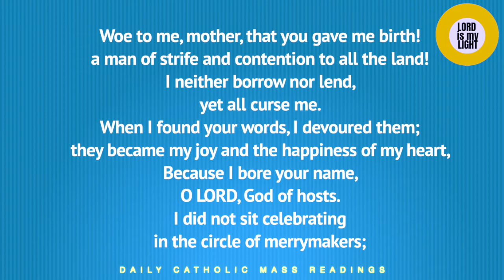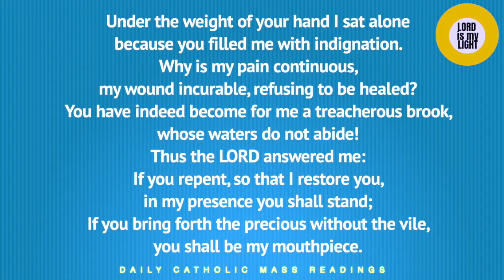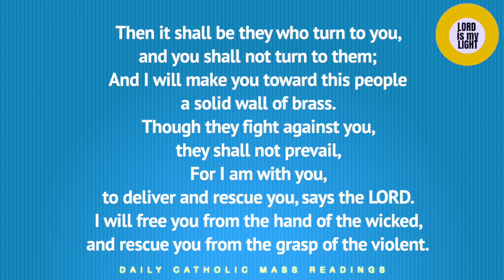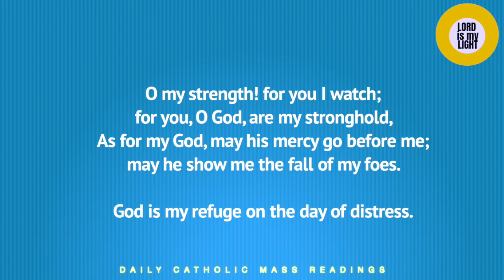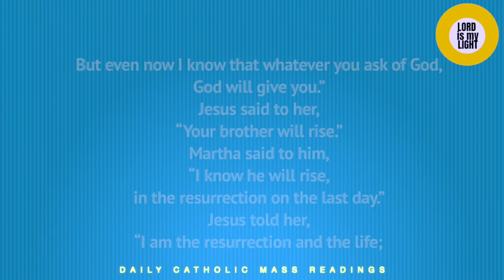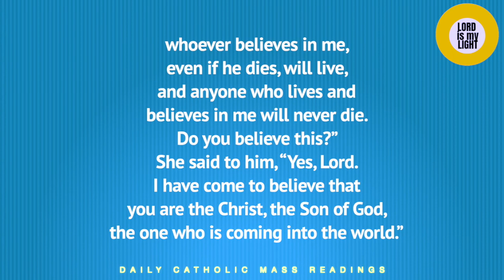DAILY CATHOLIC MASS READINGS FOR JULY 29, 2020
DAILY CATHOLIC MASS READINGS FOR TODAY,

Woe to me, mother, that you gave me birth!
a man of strife and contention to all the land!
I neither borrow nor lend,
yet all curse me.
When I found your words, I devoured them;
they became my joy and the happiness of my heart,
Because I bore your name,
O LORD, God of hosts.
I did not sit celebrating
in the circle of merrymakers;
Under the weight of your hand I sat alone
because you filled me with indignation.
Why is my pain continuous,
my wound incurable, refusing to be healed?
You have indeed become for me a treacherous brook,
whose waters do not abide!
Thus the LORD answered me:
If you repent, so that I restore you,
in my presence you shall stand;
If you bring forth the precious without the vile,
you shall be my mouthpiece.
Then it shall be they who turn to you,
and you shall not turn to them;
And I will make you toward this people
a solid wall of brass.
Though they fight against you,
they shall not prevail,
For I am with you,
to deliver and rescue you, says the LORD.
I will free you from the hand of the wicked,
and rescue you from the grasp of the violent.

RESPONSORIAL PSALM
God is my refuge on the day of distress.

Rescue me from my enemies, O my God;
from my adversaries defend me.
Rescue me from evildoers;
from bloodthirsty men save me.
R.     God is my refuge on the day of distress.

For behold, they lie in wait for my life;
mighty men come together against me,
Not for any offense or sin of mine, O LORD.

O my strength! for you I watch;
for you, O God, are my stronghold,
As for my God, may his mercy go before me;
may he show me the fall of my foes.

But I will sing of your strength
and revel at dawn in your mercy;
You have been my stronghold,
my refuge in the day of distress.

O my strength! your praise will I sing;
my merciful God!

GOSPEL:
JOHN 11:19-27

Many of the Jews had come to Martha and Mary
to comfort them about their brother [Lazarus, who had died].
When Martha heard that Jesus was coming,
she went to meet him;
but Mary sat at home.
Martha said to Jesus,
“Lord, if you had been here,
my brother would not have died.
But even now I know that whatever you ask of God,
God will give you.”
Jesus said to her,
“Your brother will rise.”
Martha said to him,
“I know he will rise,
in the resurrection on the last day.”
Jesus told her,
whoever believes in me, even if he dies, will live,
and anyone who lives and believes in me will never die.
She said to him, “Yes, Lord.
I have come to believe that you are the Christ, the Son of God,
the one who is coming into the world.”